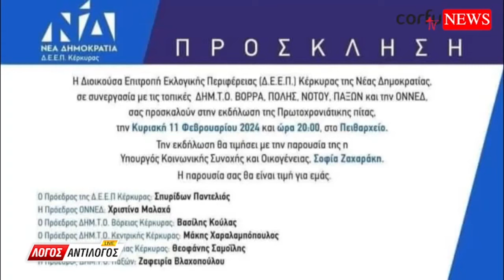ΝΔ Κέρκυρα: Η βασιλόπιτα των ηττημένων Αυτοδιοικητικών…